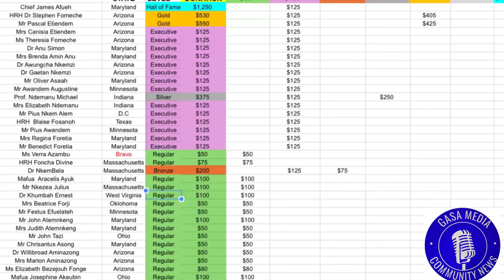CEO of LECDA USA, speaks to Lebialem community about Lebialem 2050 Paradise